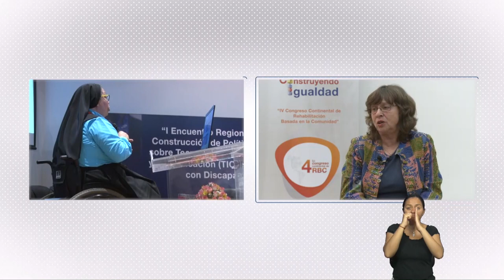Construyendo Igualdad - Programa 15